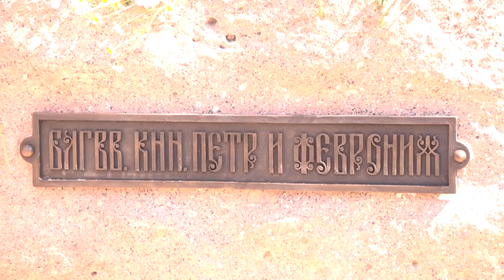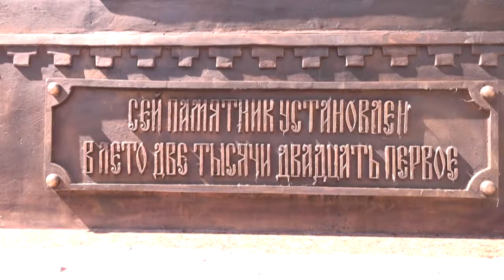Открытие памятника Петру и Февронии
Жизнь Петра и Февронии, православных покровителей брака. В день семьи, любви и верности в Захарово открыли памятник этим святым.